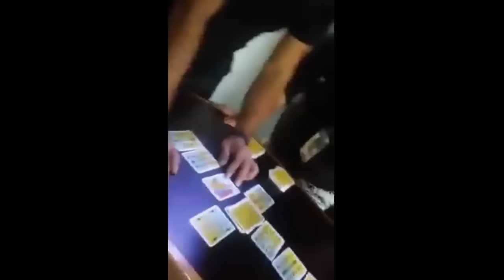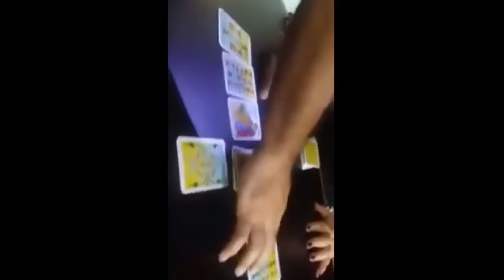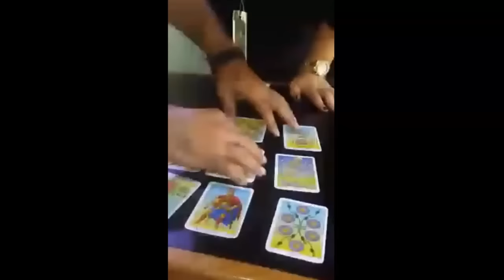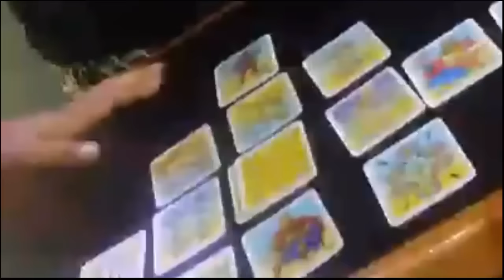228.- Le leen las cartas a Pawii Carrillo del programa "La Frutería Radio Show"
Sección paranormal del programa "La Frutería Radio Show" en donde le leí las cartas célticas a Pawii Carrillo para saber si no tiene un embrujo, mala vibra o salación; estas cartas las uso para ese fin y popularmente se conoce como "antiembrujos"...